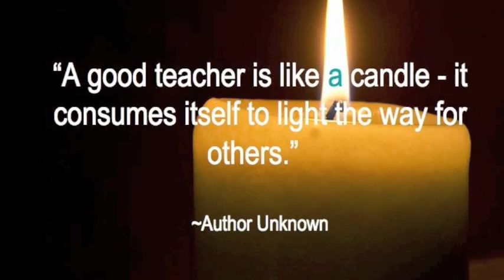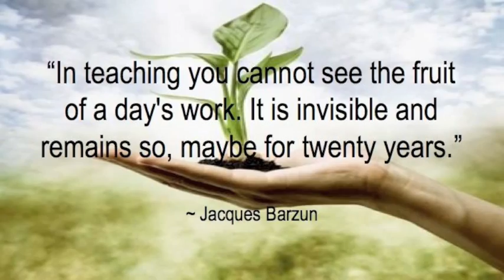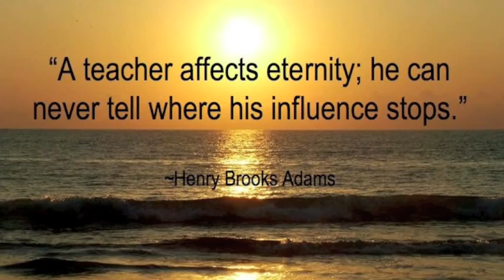Teacher Quotes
Quotes about teachers, teachings, and inspiring students.